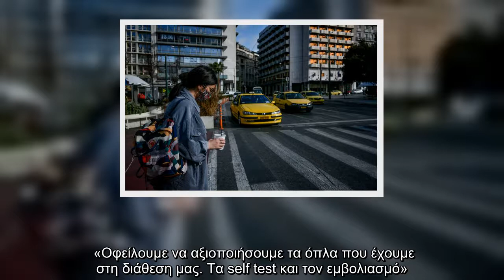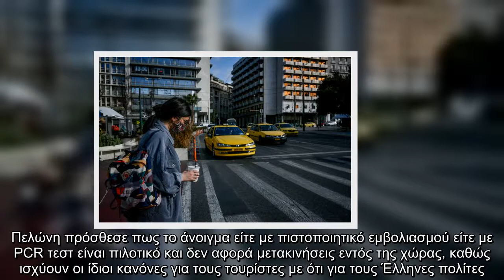Πελώνη: Εντός της εβδομάδας η λήψη αποφάσεων για το Πάσχα